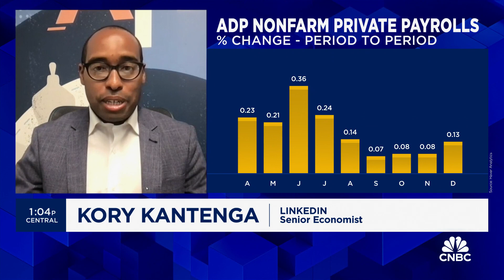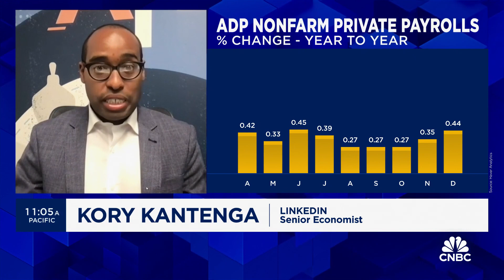LinkedIn's Kory Kantenga expects Fed rate cuts to start in the summer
Kory Kantenga, LinkedIn senior economist, joins 'Power Lunch' to discuss the jobs report numbers.